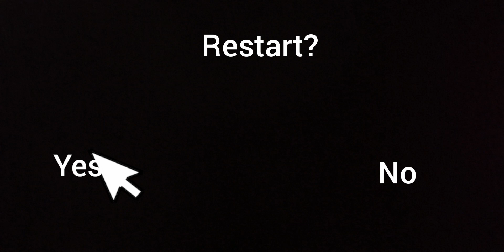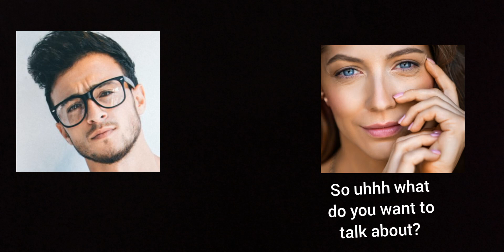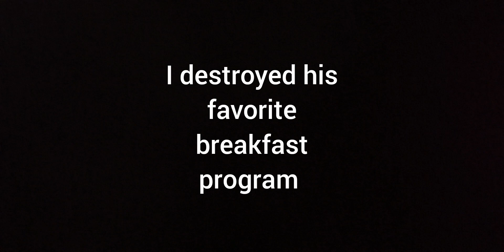Breakfast Chats 2